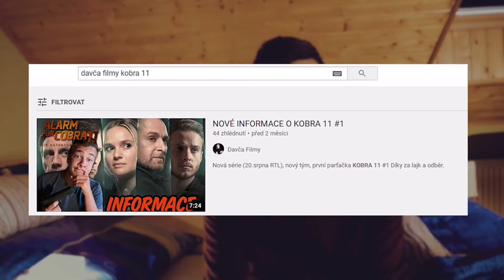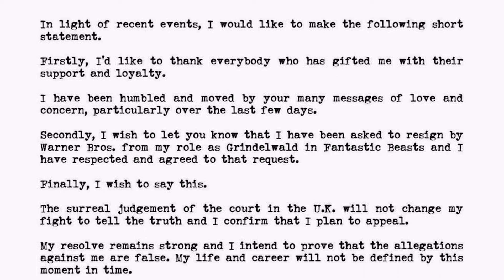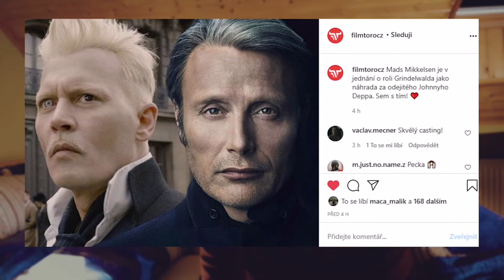JOHNNY DEPP KONČÍ JAKO GRINDELWALD !!! | NOVÉ INFORMACE | #2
Johnny Depp končí jako Grindelwald ve Fantastických zvířatech!!! 😭😭😭😭😭😭😭😭😭😭